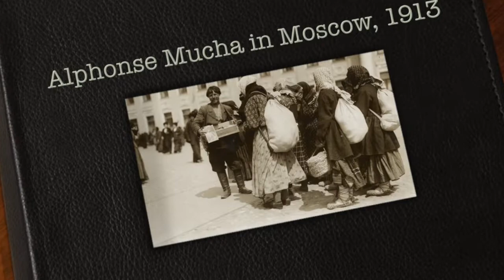Alphonse Mucha in Moscow - 1913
Альфонс Муха в Москве
1913

Pre-revolutionary photographs of Russia
Alphonse Mucha in Moscow
1913

Alfons Maria Mucha, often known in English and French as Alphonse Mucha, was a Czech Art Nouveau painter and decorative artist, best known for his distinct style. He produced many paintings, illustrations, advertisements, postcards, and designs.
In 1913 he travelled to Moscow to see at first hand the plight of the serfs as he was a keen exponent of the abolition of serfdom in Russia. Armed with his camera he took a number of images that were later incorporated onto his paintings.